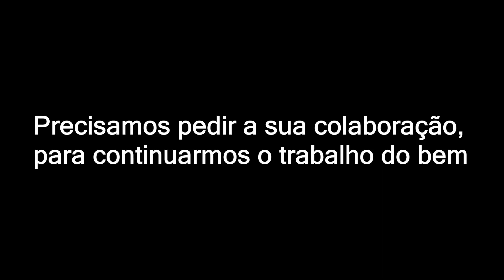Assédio sexual na terceira idade - Visão Espírita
A sexualidade mudou e vem se transformando gradativamente, mas mesmo assim ainda é rodeada de mitos e preconceitos principalmente quando se trata da terceira idade. A família e a sociedade muitas vezes contribuem para que os idosos enxerguem o sexo, a sensualidade, a sexualidade e o próprio corpo como manifestações inadequadas, isso se agrava ainda mais quando se trata de homossexualidade. Mas como lidar com essa situação quando ela estiver ligada ao assédio sexual? E quando essa ação parte de pessoas do mesmo sexo? Por que ainda é um tabu tratar esses assuntos? Saiba mais sobre esse assunto com o estudiosos espírita André Marouço aqui no Boletim Espírita.